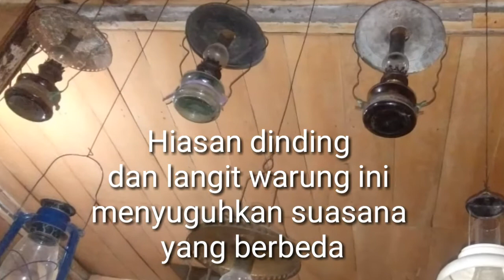Warung Kopi Misterius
Warkop Dhe Ali didepan pasar Ngraho Bojonegoro Jawa Timur ini tampak misterius dibandingkan dengan warung lainnya. Penasaran...???
Datang saja di Warkop Dhe Ali